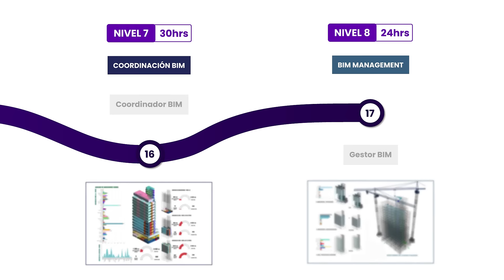Línea de tiempo de cursos y talleres BIM | Grid Studio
¡Conoce nuestra línea de tiempo de cursos BIM! Comenzando desde lo básico hasta lo más avanzado, cada paso te acerca a dominar las herramientas clave y alcanzar tu certificación. ¡Es tu momento de destacar en la industria y obtener el cargo BIM que necesitas!

¿Sabías que en Grid Studio venimos dictando cursos BIM desde hace 14 años?  ¡Nuestra experiencia nos ha permitido desarrollar módulos de enseñanza especializada para entender y aplicar la metodología BIM para la innovación y eficiencia en la industria de la construcción!